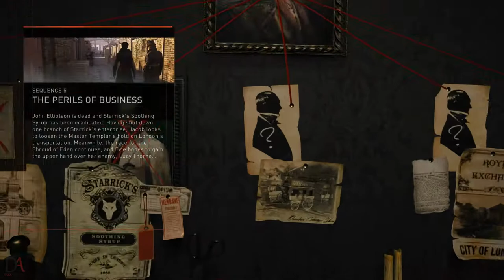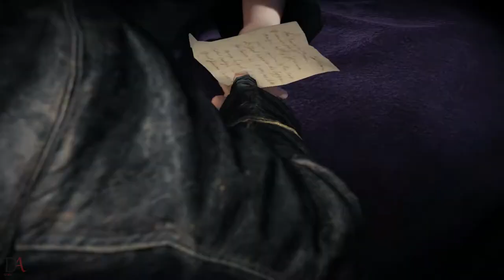Assassin's Creed Syndicate | Walkthrough | Part 5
The plot is set in a fictional history of real-world events and follows the centuries-old struggle between the Assassins, who fight for peace with liberty, and the Templars, who desire peace through order. The framing story is set in the 21st century and follows the same unnamed and unseen protagonist from Assassin's Creed Unity, who helps the Assassins locate an artifact hidden in London. The main story is set in Victorian era London and follows twin Assassins Jacob and Evie Frye as they navigate the corridors of organised crime, and take back the city from Templar control.